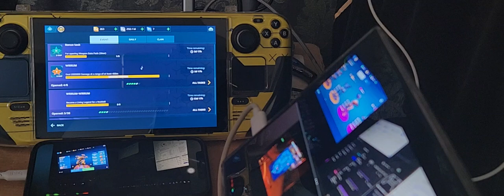War Robots - Steam Deck on 54.9 FPS High Graphics like Ultra Amazing